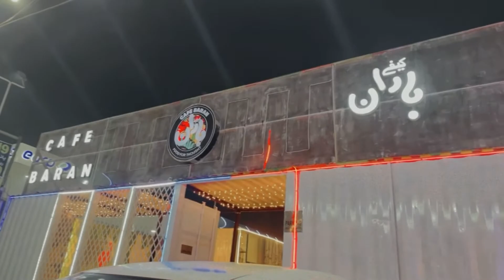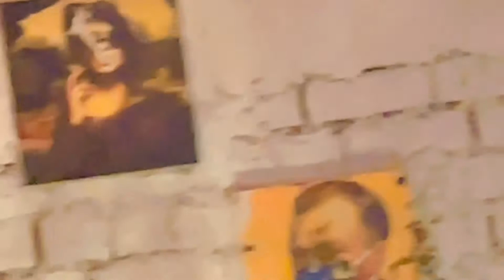New Year Eve 🎉 - 2022 -